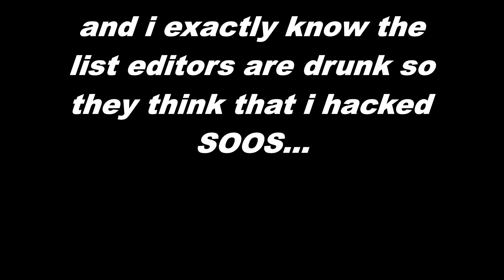fuck my life -.-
the list editors from the top 50 hardest demons wont trust me probably because the list is even fucked up so i dont care now, ive beat it and OBS is broken, nice right ? i just fixed the buffering in video and well, with the update thingy also the hotkeys changed...FUCk...MY...CRIPPLING...DEPRESSED...LIFE...